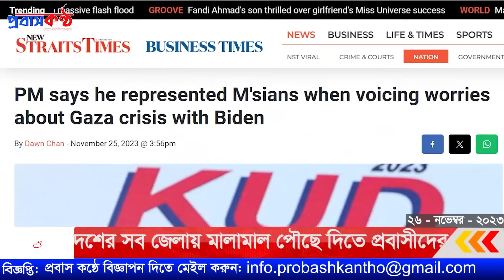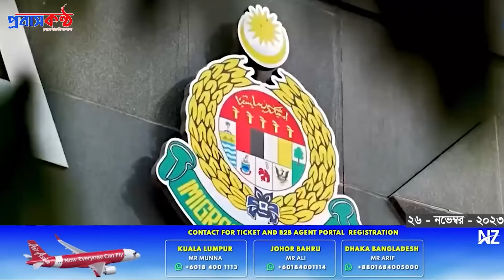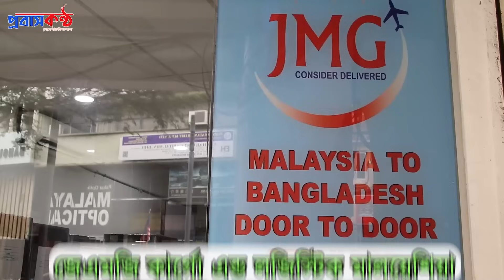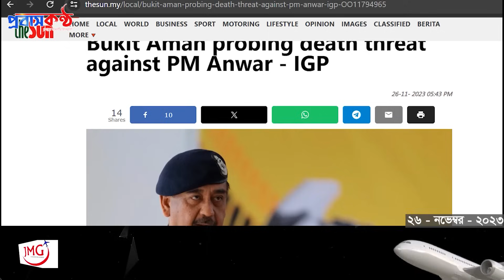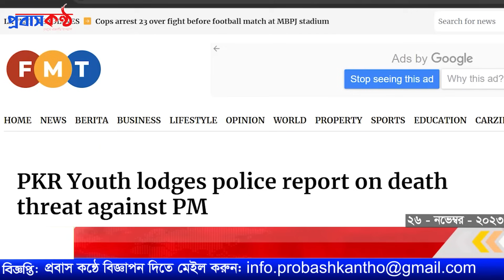মালয়েশিয়ায় ইমিগ্রেশনের অভিযানে আটক ২৭ প্রবাসী। ২৬ নভেম্বর (রবিবার)।